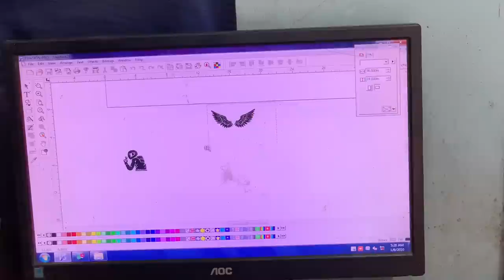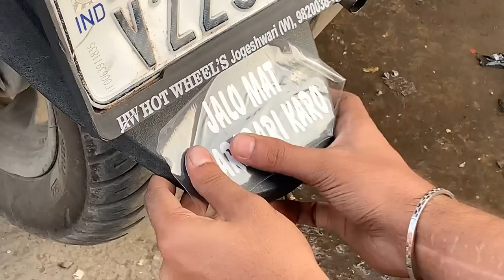Ky meri bike ko Dz car💕wala wrap⚡️karu..🤔daily vlog